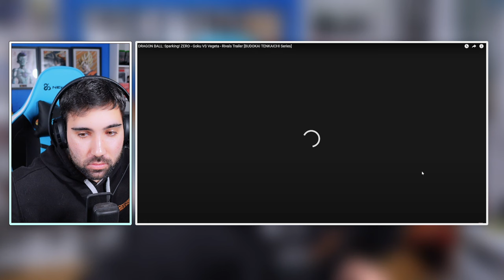NUEVO GAMEPLAY BRUTAL - Dragon Ball: Sparking Zero!